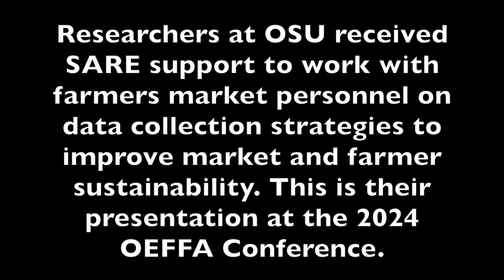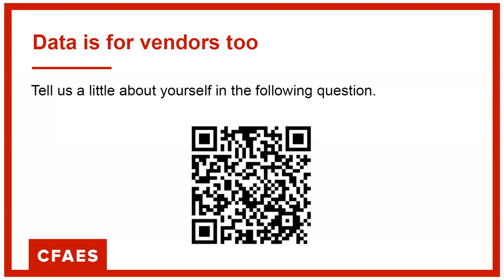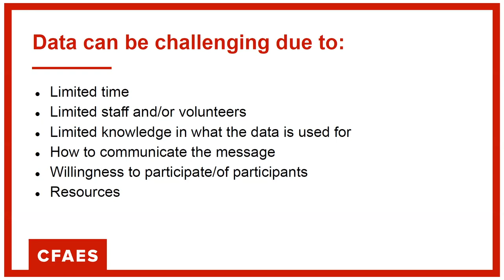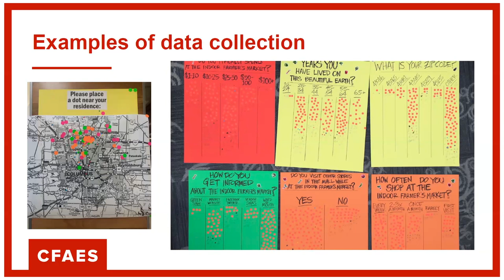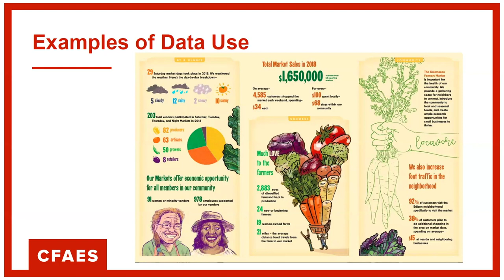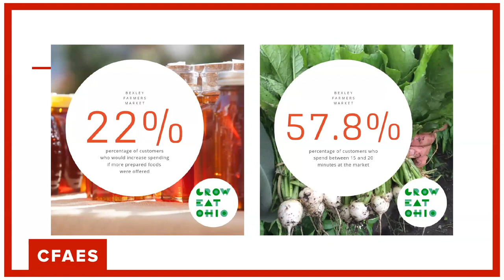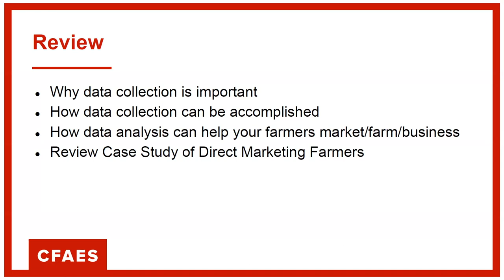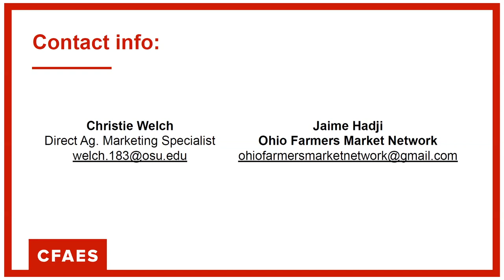Video: Data Collection for Sustainability Planning for Markets and Farmers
Researchers at OSU received SARE support to work with farmers market personnel on data collection strategies to improve market and farmer sustainability. This is their presentation at the 2024 OEFFA Conference.